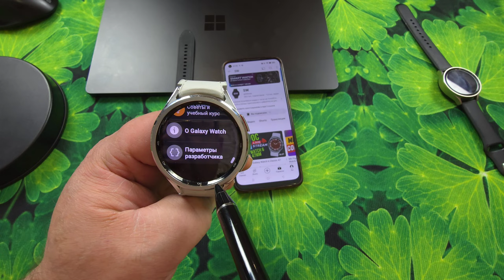Как изменить Регион на Galaxy Watch 6 Classic, Watch 5 и Watch 4